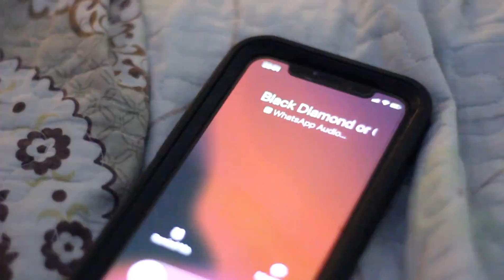Black Diamond CR (Sufferras Crew ) GOOD MEMORIES ft Loba Productions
track _GOOD MEMORIS                                                                                                         Artist / Black Diamond CR FT Loba Productions
Poduced By Loba Productions
Edición Audiovisual  / Black Diamond CR / Loba Productions
Black Diamond CR

Instagram / Sufferras Crew / @sufferrascrew